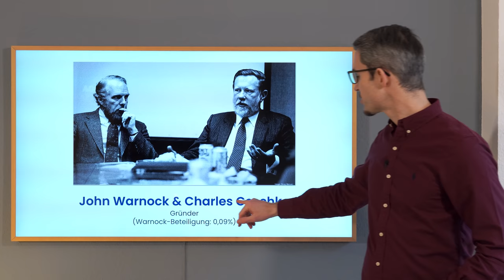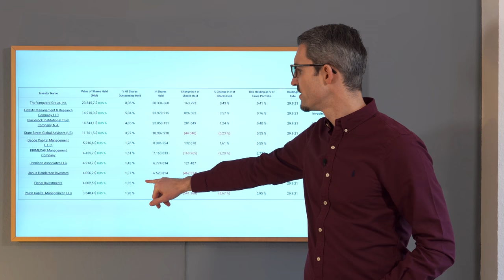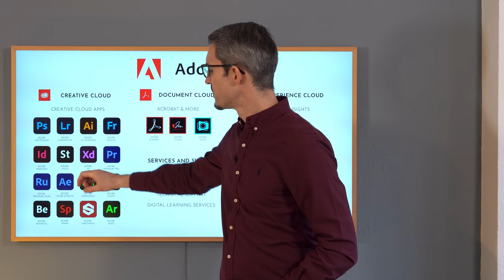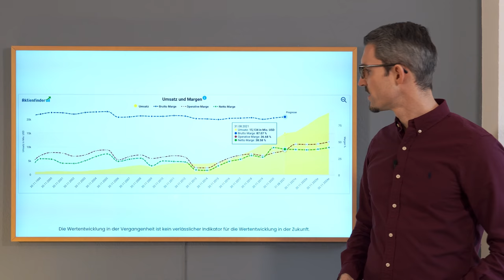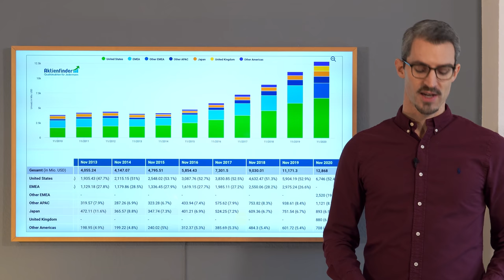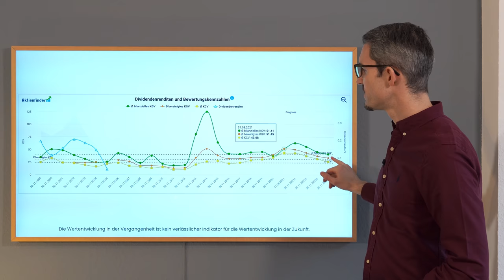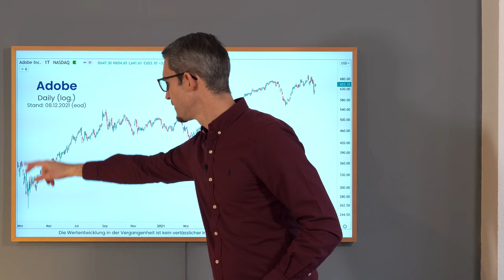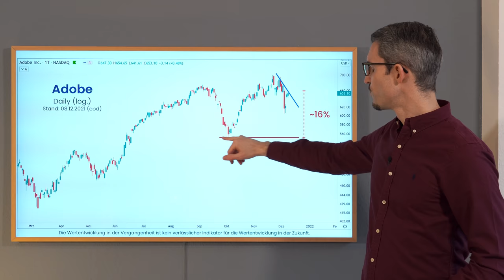Adobe Aktienanalyse 2021 - Die kreative Version der Microsoft-Aktie?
Adobe hat den Wechsel vom Software- zum Cloud-Konzern erfolgreich absolviert und steigert seitdem kontinuierlich die Umsätze und Margen.
Dabei wäre die Firma kurz nach der Gründung 1982 fast von Steve Jobs gekauft worden. Dann sähe die Erfolgsgeschichte heute wohl anders aus.
Dabei hat sich der Konzern von Anfang an stetig weiter entwickelt und neu erfunden. Angefangen von der Definition von Druckstandard hin zum Standard für die Photo- und Videobearbeitung dringt das Unternehmen immer tiefer in die Wertschöpfungskette der Kreativwirtschaft ein. Mittlerweile bietet Adobe auch Lösungen für CRM, eCommerce, Ads und Analytics.
Auch wenn der Konzern dabei noch keine Dividende ausschüttet. Als Aktionär hätte man sich über eine stattliche Wertsteigerung freuen dürfen und die Aktienrückkäufe vergrößern auch ohne Nachkaufen die eigene Position immer weiter.
Bleibt die Frage: Ist die Adobe Aktie derzeit ein Kauf?

//Inhaltsverzeichnis://
00:00 Intro
00:54 Langfristiger Chart von Adobe
01:25 Unternehmensgeschichte
02:14 CEO: Shantanu Narayen
03:00 Was hat Steve Jobs mit Adobe zu tun?
05:51 Größte Anteilseigner von Adobe
06:40 Geschäftsbereiche von Adobe im Überblick
07:41 Adobe Produkt-Übersicht
12:17 Adobe: Umsatz- & Margen-Entwicklung
12:57 Adobe: Umsatz nach Segment
14:00 Potentieller Markt für Adobe für weiteres Wachstum
14:44 Adobe: Umsatz nach Region
15:34 Adobe: Gewinn- & Cashflow-Entwicklung
16:08 Adobe: Bilanz-Überblick
17:14 Adobe: Aktienrückkäufe
17:45 Adobe: Kennzahlen-Überblick (KGV + Dividenden-Rendite)
18:15 Piotroski Score zu Adobe
18:46 Levermann Score zu Adobe
19:17 Adobe Unternehmensbewertung
21:22 Chartanalyse zu Adobe
24:39 Aktuelle Chartsituation
25:39 Ist die Adobe-Aktie ein Kauf?
26:31 Disclaimer: Ich halte keine Adobe Aktien
27:32 Danke für's einschalten!